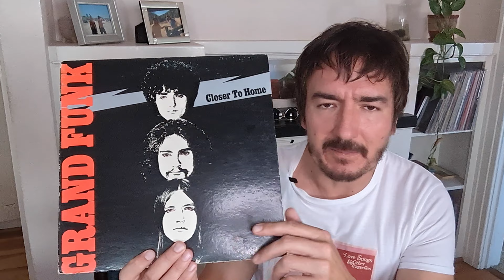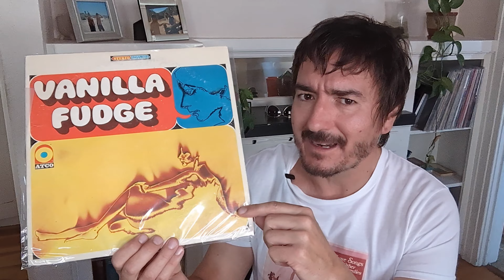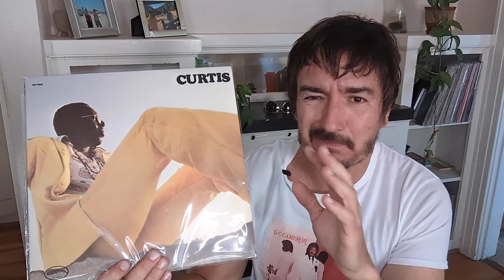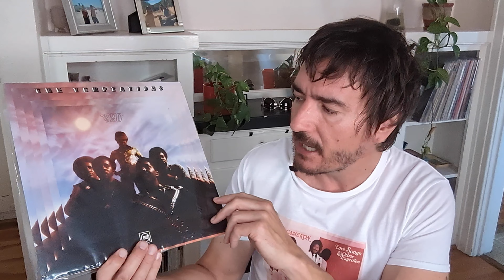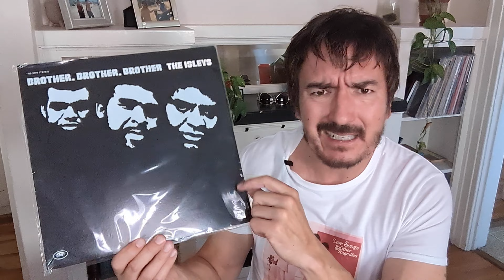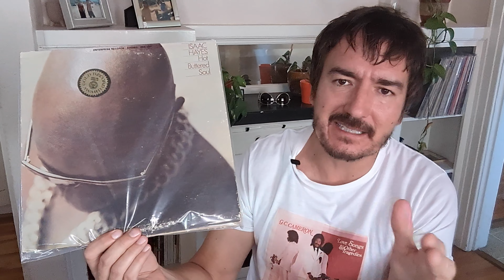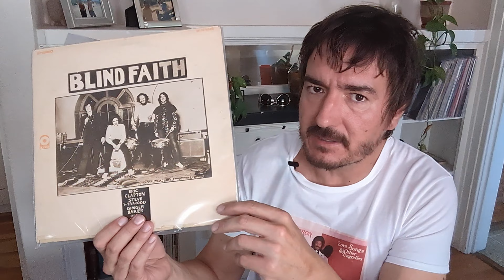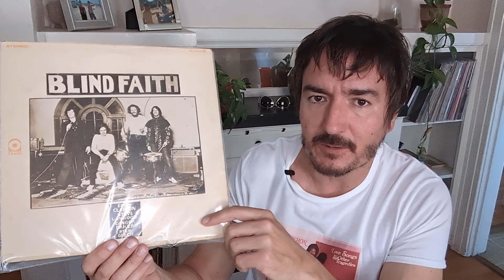8 LPs With 8+ Minute Bangers | Vinyl Community + 1 Year Anniversary Contest Update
All of these LPs are deeply worthy of your time. This time we talk Isleys, Vanilla Fudge, Grand Funk Railroad!

My Wish List as far as VC Legends doing my contest are as follows:

I've definitely left people out here, so please, enter already!